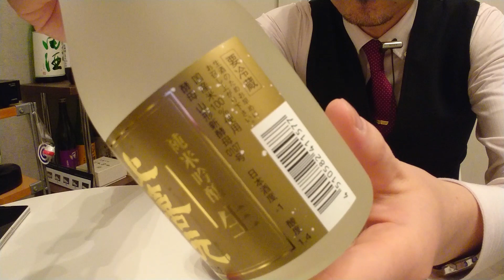217【上喜元 純米吟醸生】毎日欠かさず日本酒を紹介する紳士 217/365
第217回は「上喜元」純米吟醸 生（山形県酒田市 / 酒田酒造さん）です。

区分：純米吟醸
使用米：不明
精米歩合：50%
使用酵母：不明
アルコール度数：13度

香り：高め　フルーティー系
粘性：低め
ALC感：強め
その他：300mlで500円未満にして、高級酒に感じられる特有の風味や味の複雑さも出ています。

*動画内および動画説明欄の情報は、公開日現在の内容です